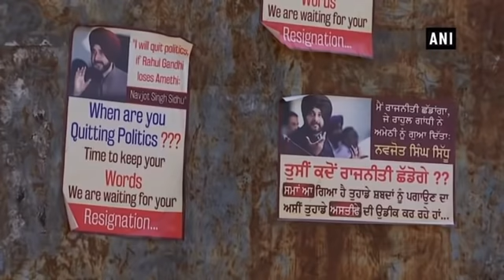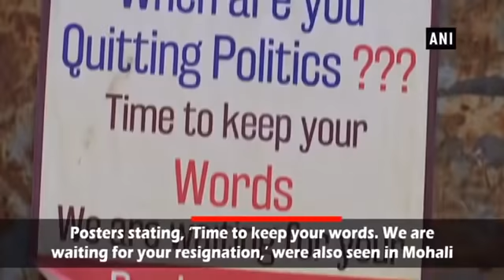Punjab की दीवारों पर लगे Sidhu के नाम के Poster, लिख दी ऐसी मांग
कांग्रेस नेता नवजोति सिंह सिद्धू के राजनीति से सन्यास की मांग एक बार फिर से पंजाब के पोस्टरों में उठने लगी है। लोकसभा चुनाव में राहुल गांधी की हार के बाद से ही नवजोत सिंह सिद्धू से नेता और सोशल मीडिया यूजर लगातार वादा निभाने और राजनीति से सन्यास लेने की बात याद दिला रहे हैं।